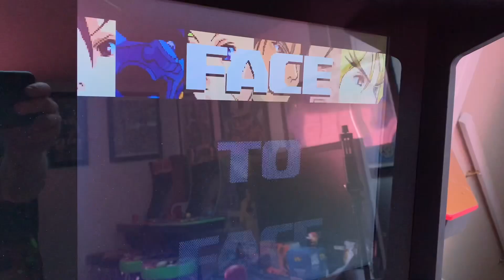MORTAL KOMBAT $99 HIGH BACK SWIVEL STOOL FROM ARCADE1UP - Quick Review!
Let’s take a look at the new Mortal Kombat high back swivel stool from Arcade1up! This stool matches perfectly with either the new or old Midway Legacy cabinets from Arcade1up.